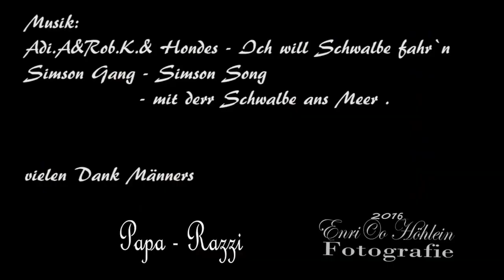Simsontreffen Lange Heide Hildburghausen 2016 Ausfahrt der Mopedkaoten